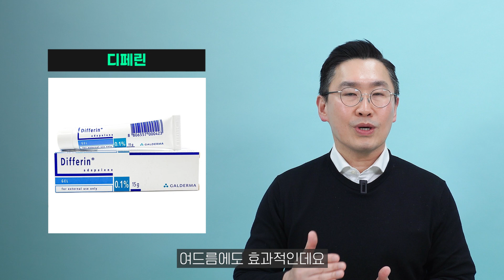피부과를 망하게 한다는 스티바A 크림, 이제 이걸로 쓰세요~ 항노화 크림, 노화 방지, 탄력, 주름 개선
스티바 A 크림을 대체할 크림들 알아두세요~

피부 항노화, 탄력, 주름 개선, 미백에 효과적인 바르는 레티노이드 성분의 바르는 약들입니다.

궁금한 점은 댓글로 남겨주세요. 시청 감사합니다

관련 영상도 함께 참고하세요.